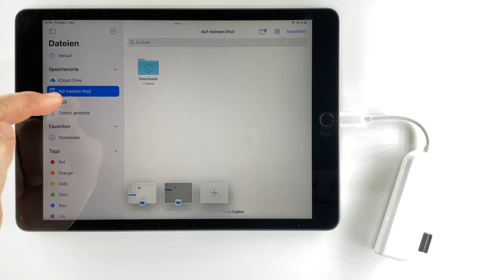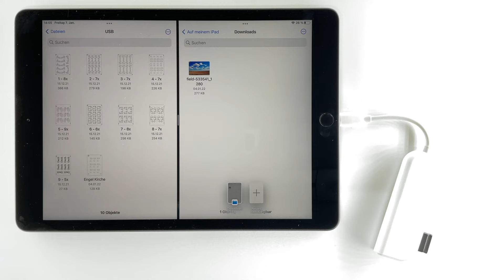USB Stick mit dem iPad verbinden und verwenden (iPadOS 16 Tutorial)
Du kannst mittels Adapter einen USB Stick an dein iPad anschließen und Dateien hin und her kopieren. Wie das geht und was du dafür brauchst, das demonstriere ich dir in diesem iPad Snack.

Autoren: Philipp Staubitz, Steffen Jakowski, Tilo Bödigheimer
Unsere Materialien sind unter eine CC-BY-SA 4.0 lizensiert. Du kannst sie kostenlos verwenden, teilen und bearbeiten. Bedingungen sind, dass du die Autoren nennst und die Materialien unter den gleichen Bedingungen weitergibst.